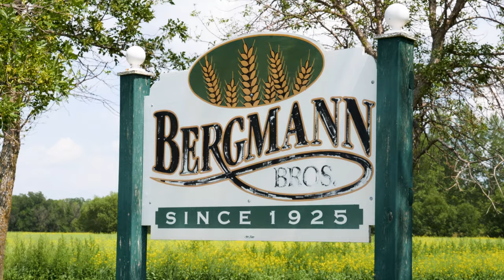À la rencontre de la relève agricole au Manitoba!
Jen et Will Bergmann sont producteurs céréaliers et porcins, ils ont aussi développé un jardin de fruits et légumes biologiques et sont les gagnants provinciaux du concours Jeunes agriculteurs d’élite du Canada 2019.